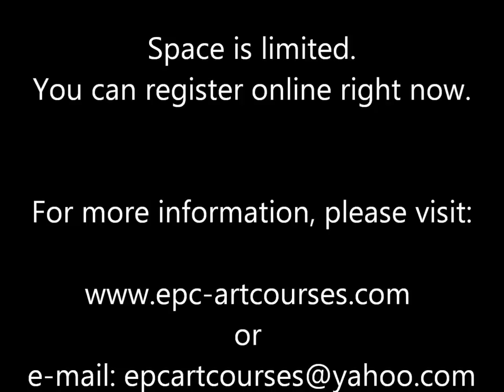Painting Watercolours with Fabio Cembranelli in Spain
Fabio Cembranelli is introducing us to the area he will paint next June, 6-13, in Spain with Enjoy Painting Catalonia, EPC Art Courses He is doing a Demo about Cadaqués, magical place for both painters and non-painters. With his brushes he paints wonderful watercolours, atmospheric and full of feeling.
He's also painting Besalú and showing photos of the area, so full of painting opportunities. Come and join us!